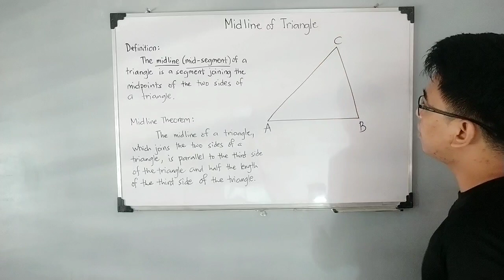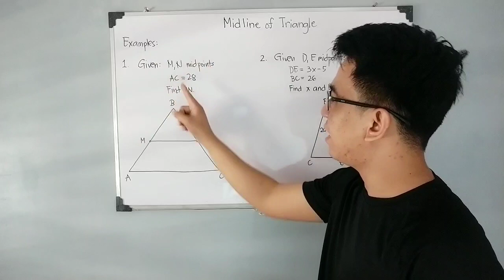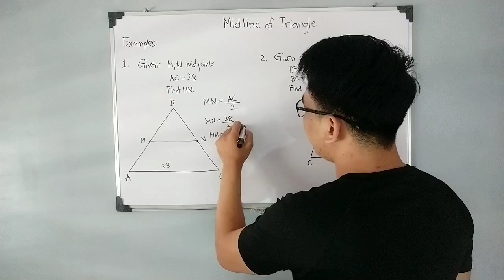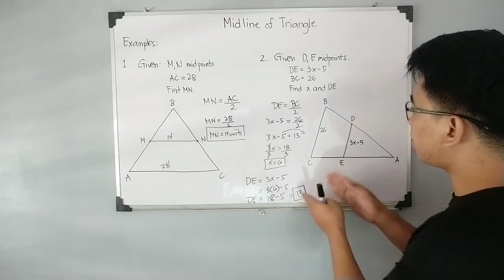Midline of a Triangle (Midsegment) - Midsegment Theorem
@MathTeacherGon will demonstrate the midline theorem or midsegment theorem.